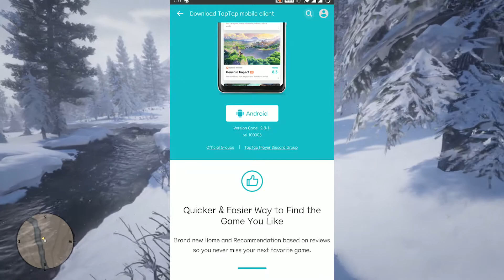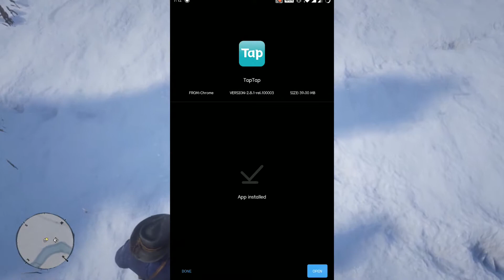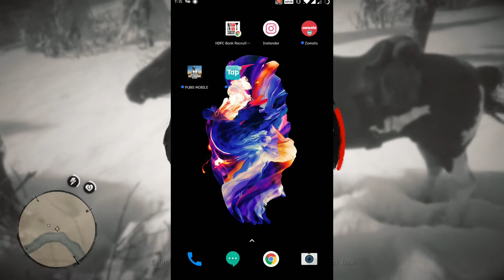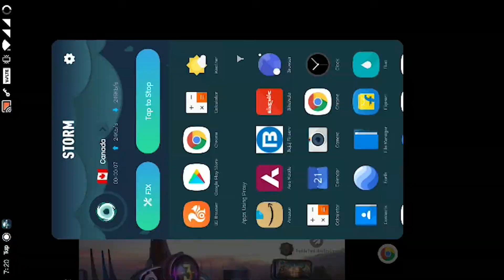HOW TO UPDATE PUBG KR 1.3.0 🔥 HOW TO DOWNLOAD PUBG KOREAN VERSION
🔸 System Specs:
Corsair Vengeance 8GB DDR4 @ 3.2Ghz
1 SDDs + 1 HDDs